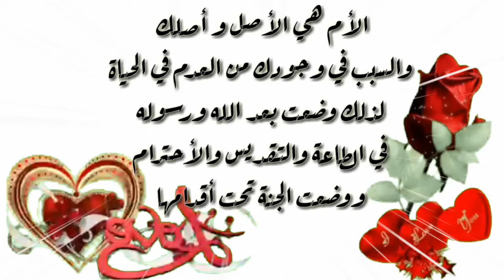إلى جميع الٲمهات♥..ليست في العالم وسادة أنعم من حضن الٲم..